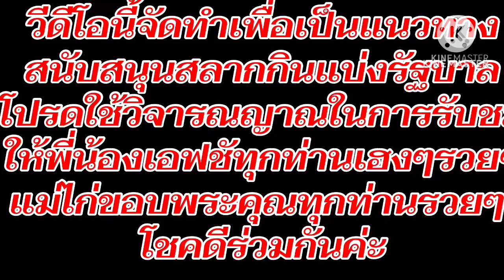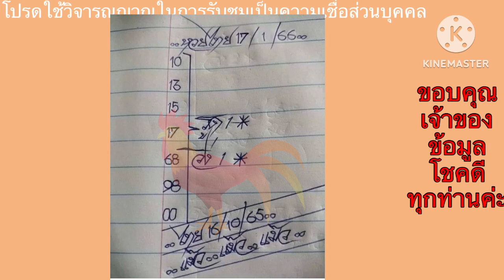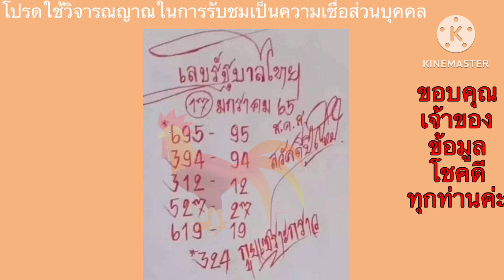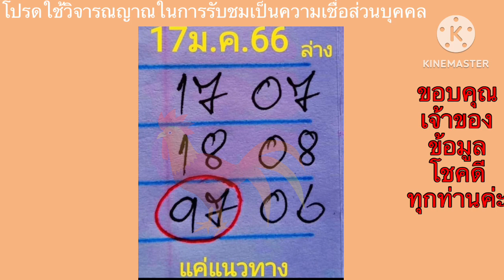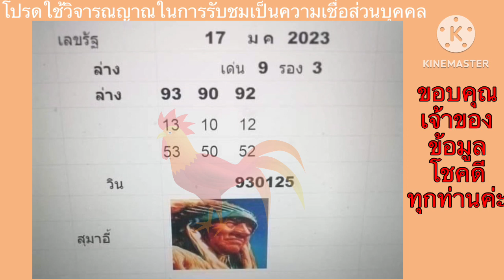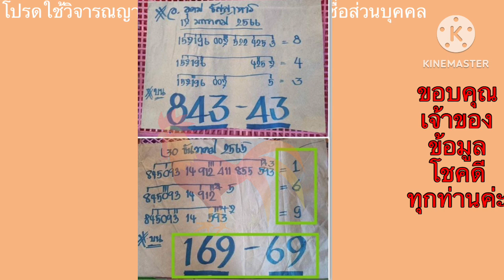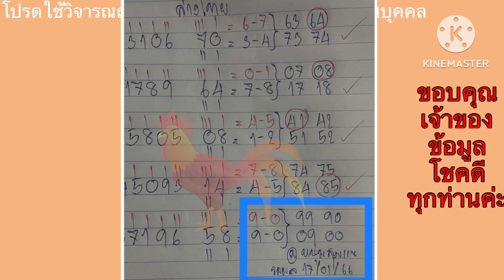แอดลือลั่นสนั่นเมือง/หนุ่มสุพรรณ/แอดกุยเซาะกราว/แอดNAN/สุมาอี้/เจาะใจลังหวัง/จานแม้ว#17/1/66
เลขเด็ด เลขเด็ดงวดนี้ เลขเด็ดงวดนี้17/1/66#เลขเด็ด17/1/66/หวย17/1/66#หวยรัฐ 17/1/66#หวย17/1/66#หวยแม่น30/12/65#หวยเด็ด30/12/65#หวยเด่น30/12/65#เลขดัง30/12/65#เลขเด่น30/12/65#เลขเด่น30/12/65#เลขเด็ด ตรวจหวย เลขเด็ดงวดนี้ ผลหวย หวยรัฐ รวย เงิน รวยง่ายๆ รวยทันใจ รวยเพิ่มพูล รวยรวย เลขเด็ด ตรวจหวย เลขเด็ดงวดนี้ หวย30ล้านล่าสุด หวย30ล้าน หวย30/12/65#เลขเด่น30/12/65#หวยเด็ด30/12/65#หวยรัฐ หวยออก หวยออกวันนี้ หวยออกวันไหน หวยออกวันนี้ เลขเด็ด ตรวจหวย เลขเด็ดงวดนี้ ผลหวย หวย เลขดัง ข่าวหวย ตรวจหวยรัฐ ตรวจหวยรัฐบาล หวยรัฐ ถูกรางวัลที่1ล่าสุด ถูกทุกงวด ถูกรางวัลที่1 ถ่ายทอดสด ถ่ายทอดสดหวยฮานอย ถ่ายทอดสดหวยลาว ถ่ายทอดสดหวยฮานอยพิเศษ ถ่ายทอดสดจีนบ่ายวันนี้ ถ่ายทอดสดฮั่งเส็งเช้าวันนี้ ถูกล็อตเตอรี่ ถูกทุกงวด ถูกล็อตเตอรี่ ถูกลอตเตอรี่ต่างประเทศ ถูกlotto ล๊อตเตอรี่ ล๊อตเตอร์รี่ ถูกรางวัลที่1ออนไลน์ ถูกหวย ถูกหวยออนไลน์ รวย รวยง่ายๆ รวยเพิ่มพูล รวยทันใจ ถูกหวยรวยแล้ว เลขฮานอยวันนี้ออกอะไร เลขเด่นหวยลาว เลขเด่นรายวัน เลขเด่น เลขเด่นรายวันล่าสุด หวย เลขเด็ด 16 10 65 เลขเด็ด เลขเด็ดงวดนี้ ผลหวย ตรวจหวยรัฐบาล ผลหวย ข่าวหวย ตรวจหวย หวยงวดนี้ หวย 16 ต.ค.65#ตรวจหวย 16 ต.ค. 2565 หวยรัฐ ตรวจหวยรัฐ ตรวจหวย ข่าวล่าสุด ข่าววันนี้หวย เลขเด็ด 16 10 65 เลขเด็ด เลขเด็ดงวดนี้ ผลหวย ตรวจหวยรัฐบาล ผลหวย ข่าวหวย ตรวจหวย หวยงวดนี้ หวย 16 ต.ค.65 ตรวจหวย 16 ต.ค. 2565 หวยรัฐ ตรวจหวยรัฐ ตรวจหวย ข่าวล่าสุด ข่าว ตรวจผลสลากกินแบ่งรัฐบาล หวยอุดรธานี วันหยุดยาว หวยรัฐบาล จังหวัดอุดรธานี ชุดหวย รางวัลที่ 1 เลขเด็ด ตรวจหวยล่าสุด เลขเด็ดงวดนี้ วัดภูตะเภาทอง คอหวย เลขเด็ด เลขเด็ด เลขเด็ด เลขเด็ด ออกงวดนี้ หวยเด็ดงวดนี้ เลขดังงวดนี้ หวยดัง เลขเด็ด เลขดัง เลขเด่น# เลขดัง หวยเด็ดเลขเด็ด หวยเด็ด สำหรับงวดนี้ แฟนหวย เลขเด็ดงวดนี้ เลขเด็ด เลขดัง# เลขหางประทัด สถิติหวย เลขหวย 16/10/65 เลขภาพ พญานาค เลขเด็ด 16/10/65 งวด 16 ตุลาคม 2022เลขเด็ด